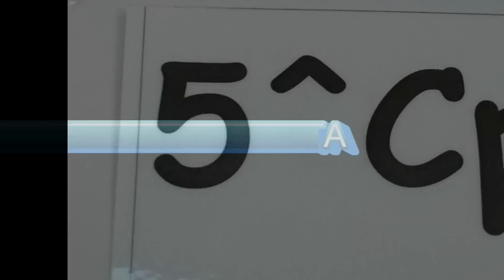Harlem shake Manfredonia